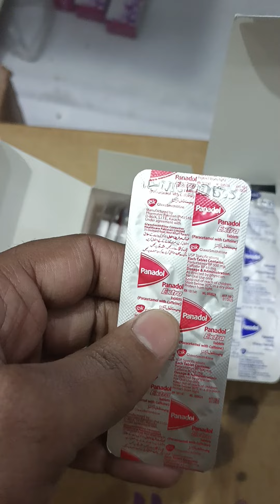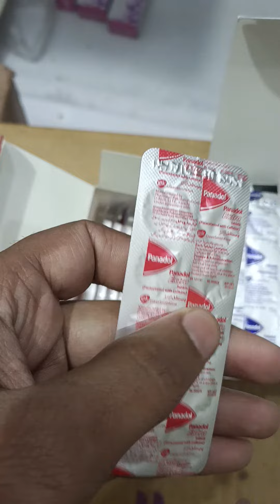Difference between Panadol and Panadol extra